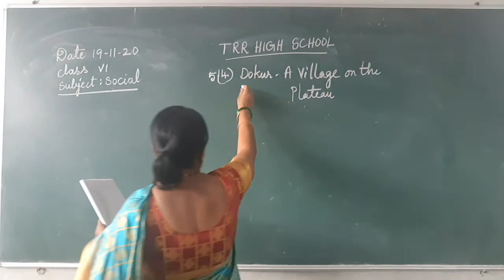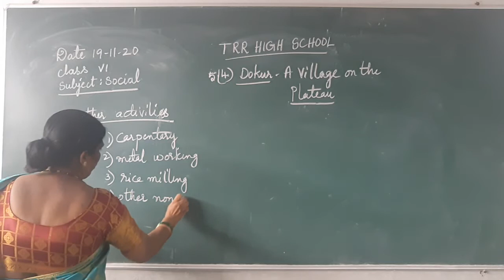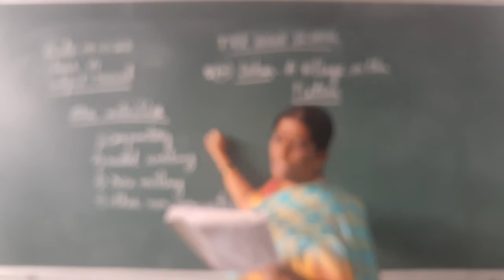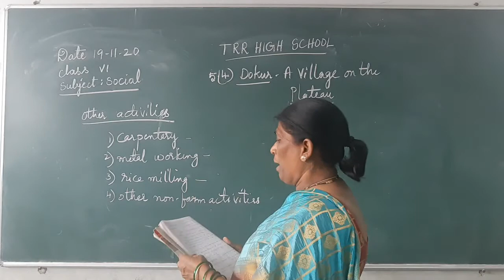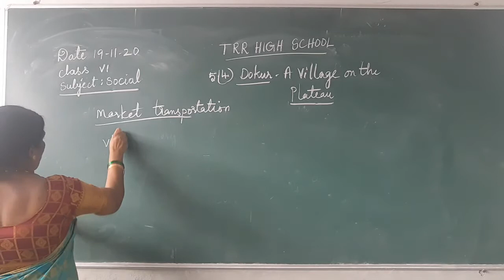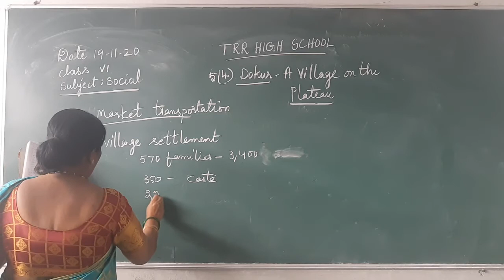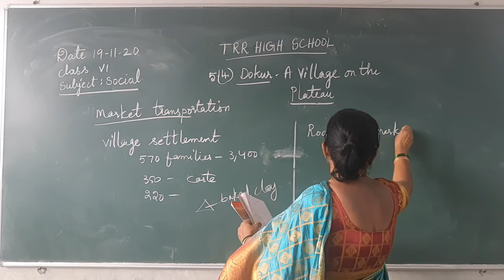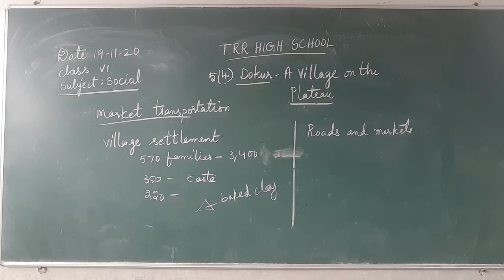VI CLASS SOCIAL 19-11-2020